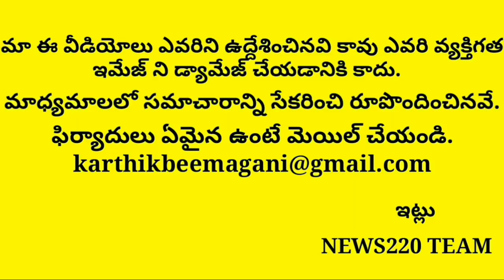Shocking: Apcm Jagan Warns Ap Police To Be Alert | Doctor Priyanka | Hyderabad | Ysrcp